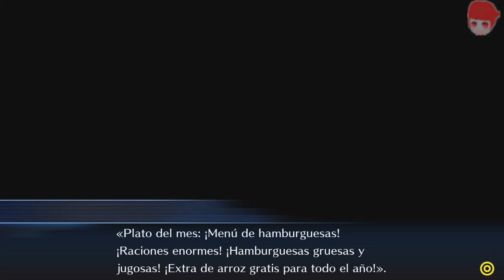LAS GALES GIRLS SON IMPARABLES - capitulo 8 - Digimon Story: Cyber Sleuth - gameplay - español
Las Gale Girls son un grupo de hackers formado por Nokia Shiramine y sus amigas, que se dedican a proteger a los Digimon y a luchar contra la injusticia en el mundo digital. En el capítulo 8 de Digimon Story: Cyber Sleuth, las Gale Girls buscan reclutar a más miembros para su causa, y para ello visitan los foros de Zaxon y Demons, donde se encuentran con diferentes reacciones. Algunos hackers se unen a ellas sin problemas, otros las desafían a una batalla, y otros las ignoran o las rechazan.